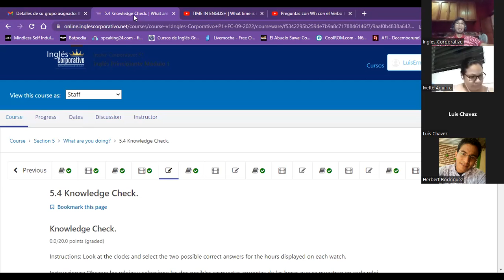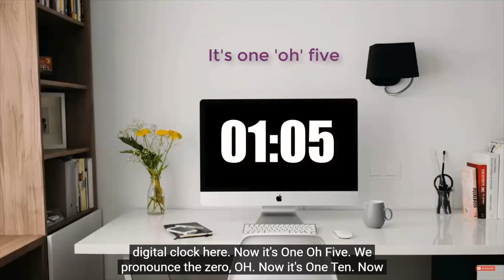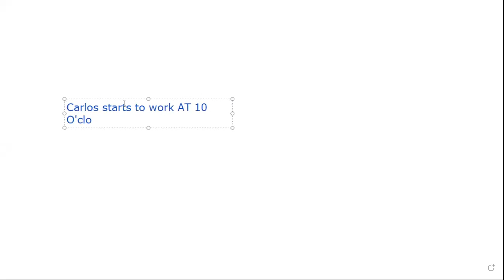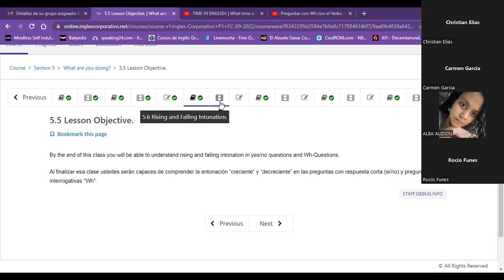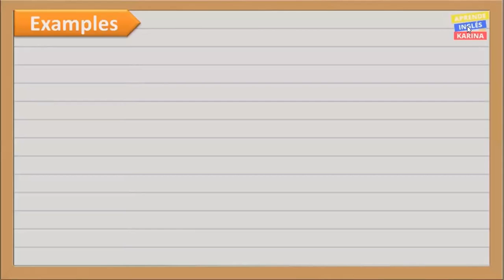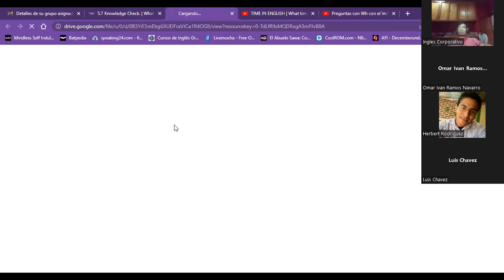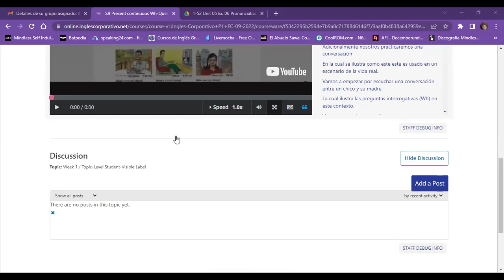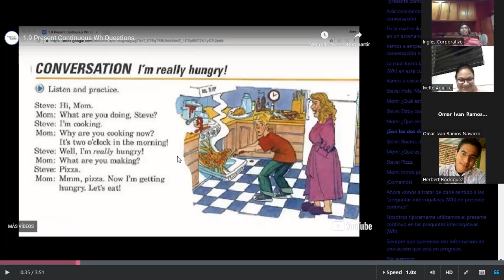Inglés Corporativo- Class 14 - Rising and falling intonation & present continuous Wh-Questions.